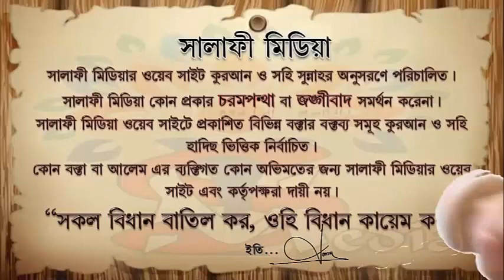আহলে কিতাবদের সম্পর্কে ᴴᴰ┇ শাইখ জাহিদ আল মাদানী ISLAMIK VIDE0S 2020